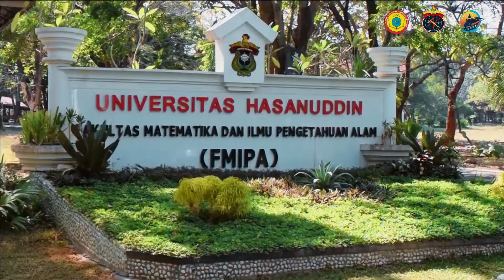Coming Soon Pekan Raya Mahasiswa Geofisika Indonesia (PRMGI) 2022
[Coming Soon PRMGI 2022 -  Pekan Raya Mahasiswa Geofisika Indonesia]
Pekan Raya Mahasiswa Geofisika Indonesia atau disingkat PRMGI merupakan bentuk rangkaian acara dari Musyawarah Nasional HMGI 2022. Di tahun 2022 ini, HMGF FMIPA Unhas diberikan kepercayaan untuk menjadi tuan rumah acara tahunan Pekan Raya Mahasiswa Geofisika Indonesia 2022.

Presented by:
HMGF FMIPA Unhas Periode 2021/2022